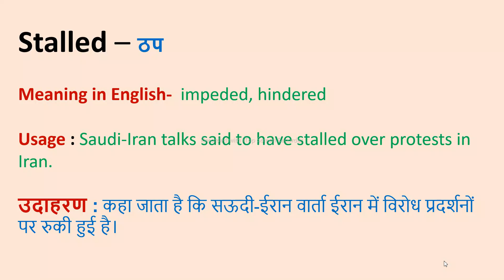Stalled II Meaning in Hindi & English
Stalled

Word meaning